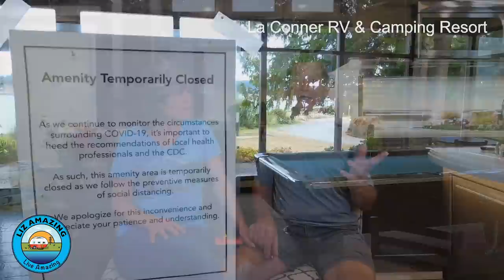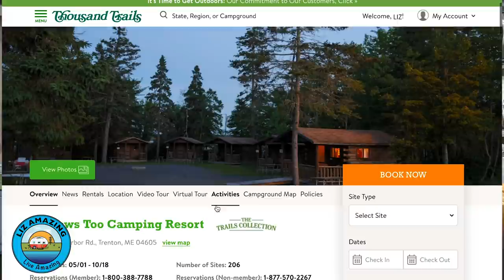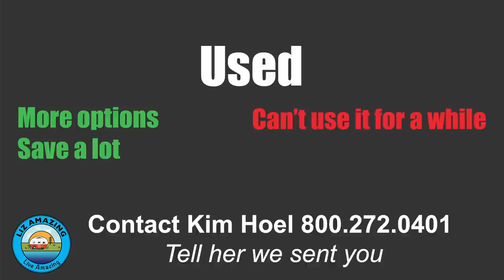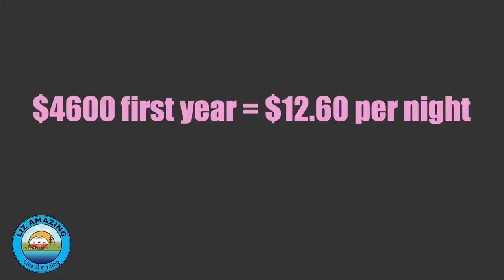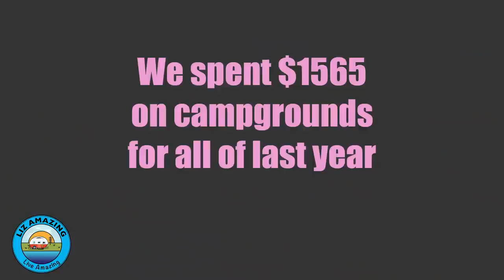Thousand Trails Campground Membership Details: Good & Bad | RV Life | Fulltime RV Living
✅ RV Resources

Fulltime RVers Liz and Paul stay at campgrounds for an average of less than $5 a night. They share how you can camp for 365 days a year for as little as $1.64 a night.